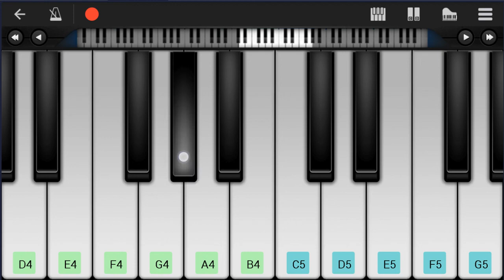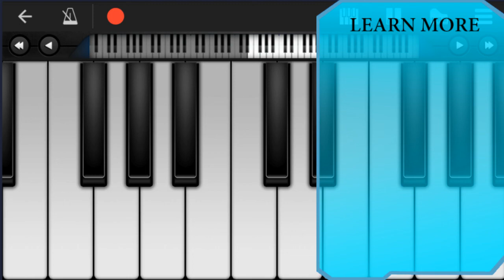Mobile Piano Tutorial: How to play Leave the Door Open by Bruno Mars and Anderson Paak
Here is a sheet music/tab video on the song Leave the Door Open by Bruno Mars and Anderson Paak on the mobile piano. A mobile piano tutorial arrangement which is transposed to notes that are easily played by mobile piano, for the song Leave the Door Open by Bruno Mars and Anderson Paak.

EasyMusicLesson teaches you to play the your favorite instrument, through well-arranged sheet music so that you too can learn how to play Leave the Door Open by Bruno Mars and Anderson Paak on the mobile piano as fast as you can. A mobile piano tutorial with backing tracks to help your play the song better.

Chords of Piano arrangement:
F Maj   G Dom 7   E Min   A Min   F Maj   G Dom 7   E Min   A Min
F Maj   G Dom 7   E Min   A Min   G Maj   C Maj   A Min   G Maj
C Maj   D# Maj   G# Maj   G# Maj   G Min   F Min   F/G   F/G
G Dom 7   E Min   A Min   F Maj   F Maj   F Maj   F/G   F/G
C Maj   A Dom 7   F Maj   G Dom 7   E Min   A Min   F Maj   G Dom 7
E Min   E Min   A Min   A Min   A Min   G Maj   C Maj   D# Maj
G# Maj   G# Maj   G Min   F Min   F/G   F/G   G Dom 7   E Min
A Min   F Maj   F Maj   F Maj   F/G   F/G   C Maj   A Dom 7
A Min 7 b5   F/G   G# Maj 7   F/G   F# Maj 7   D#/F   D# Min
D# Min   D# Min   F#/G#   F#/G#   G# Dom 7   F Min   A# Min
F# Maj   F#/G#   F#/G#   C# Maj   A# Dom 7   A# Min 7 b5   F#/G#
C# Maj   A# Dom 7   A Maj 7   F#/G#   C# Maj   A# Dom 7   A Maj 7
F#/G#   C# Maj

Melody notes of Piano:
E4
A4 A4 A4 A4 A4   A4
G4
E4
B4 B4 B4 B4 B4   C5
C4 A3   G3 C4 A3
G3 C4 A3   G3 E4 E4
C4 A3       E4 E4
C4       G3 E4 C4
D4         E4 C4
D4       G3 E4 C4
D4         C4 A3
D4       A3 E4 E4
C4       G3 E4 E4
C4   A4   G4 C4 E4
D4         E4
C4   A4   G4 E4 E4
D4   C4 C4 E4   D4
C4 C4 E4   D4   C4 C4
E4   D4 C4 E4   D4
G4 F4 G4 F4 D#4 G4
F4 G4 F4 G4 F4 D#4 D#4
F4       C4
C4   C4   D4   D4
D#4   D#4   F4   G4
E4 D4
E4   F4   G4   C5
A4
A4     C5
A4   E4 G4   A4
G4 A4 G4 A4   A4 G4
A4 G4 A4 G4 A#4 A4 G4 A4
G4   A4
B4 C5 B4 C5 B4   G4
B4
C5 B4
A#4         E4
D4 E4
E4         E4
C4       A3 E4
D4       A3 C4 A3
D4         E4 E4
D4       A3 E4 C4
E4       C4 E4 D4
E4   E4   E4 D4 E4 D4
E4   A4   G4   E4
E4 E4 E4   G4   C4
D4       D4   E4 A4
G4   G4   E4 E4 D4
C4 D4 E4 D4   D4 E4 D4
E4   E4     F4
F4     G4   G4 E4
E4 F4 G4   G4   E4 E4
G4   G4 E4 A4   G4 E4
G4 G4 A#4 G#4 G4 G4
F4       G4
G4 F4   G4 G4
A#4   G4 F4 G4
E4 D4
A4
E4   F4   G4   D5
A4     C5
A4   G4 A4   C5
A4 C5 A4 C5   C5 A4
C5 A4 C5 A4 C5 A4 G4 A4
G4 A4
D5
C5 D5
G4           A3
F4
A#3 A#3 G3 F3 A#3 A#3 F3
A#3   G#3 A#3 C4   A#3 C4
C#4       F4 G#4
A#4   G#4 F4 F4 F4
A#4   A#4   A#4   A#4
G#4 G#4
A#4       G#4 G#4
C5     A#4   G#4 G#4 C5
A#4 A#4 A#4   C5 A#4
G#4
G#4 A#4 C#5 A#4
C#5 A#4   F4 G#4 A#4
G#4 A#4 G#4 A#4   A#4 G#4
A#4 G#4 A#4 G#4 B4 A#4 G#4 A#4
G#4 A#4
C5 C#5 C5 C#5 C5   G#4
D#5
C#5 D#5
F#5 F#5 F5
D#5
G#4
C5     G#4   F#4 F4 F#4
F4